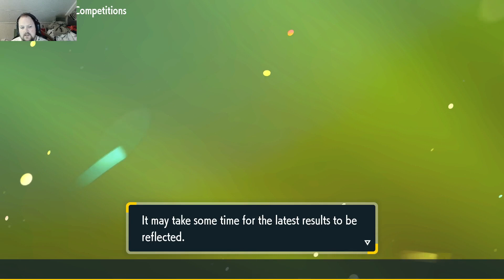"Fourth Final, Second Win?" LET MBS11 Finals Gothenburg Sphealers vs Tentacruel Pirates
Finals time! We have a habit of missing Megahorn in LET finals and it costing us the title, hence I have not brought Megahorn to this battle (mainly because I don't have a mon that learns Megahorn) will this be our undoing?

Thank you for following this season of the LET and your support. Have a fantastic rest of your day!
Sven